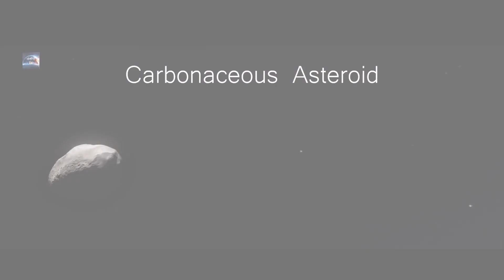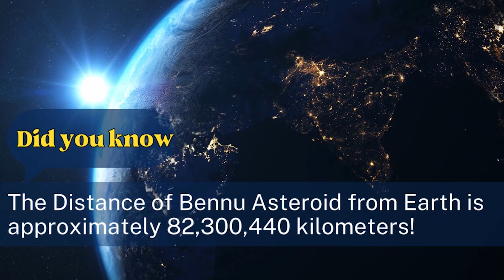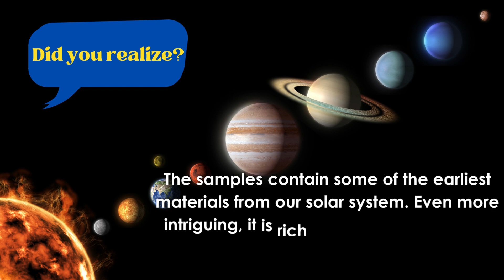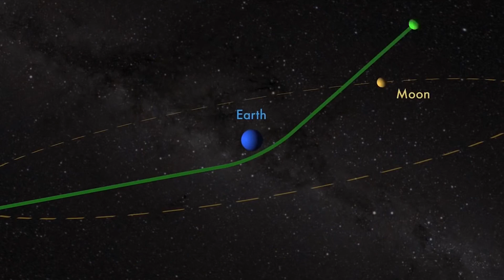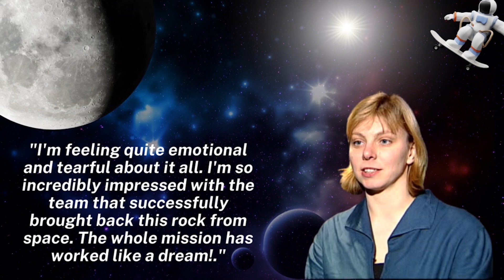NASA's SECRET: What DID They BRING BACK From SPACE?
In 2016, NASA's OSIRIS-REx mission set out to sample the ancient asteroid, Bennu, shedding light on the universe's origins. Overcoming challenges, including Bennu's rugged terrain and the precise 'Touch-And-Go' collection method, the mission returned in 2023 with invaluable samples. These fragments, rich in carbon and water minerals, offer glimpses of our early solar system. As OSIRIS-REx now targets asteroid Apophis, such endeavors highlight our place in the cosmos and pave the way for future explorations.

VIDEO CHAPTERS:

00:00 Intro
00:14 The Dream And The Journey
01:18 Touching the Stars - The Collection Process
02:42 The Triumphant Return
04:23 Conclusion